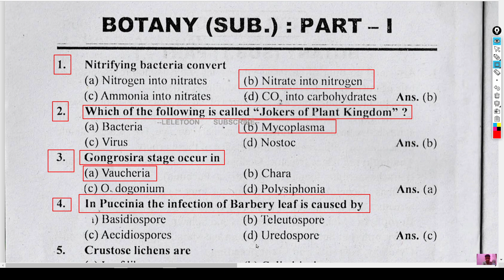In Puccinia the infection of Barbery leaf is caused by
lele toon
telefoon